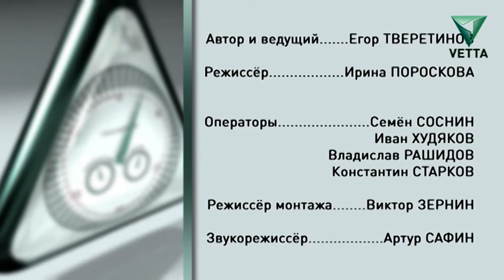Дополнительное время от 5 ноября